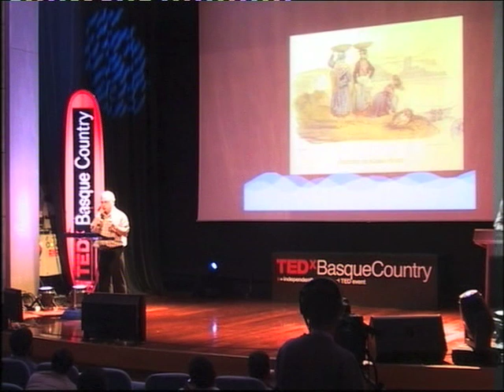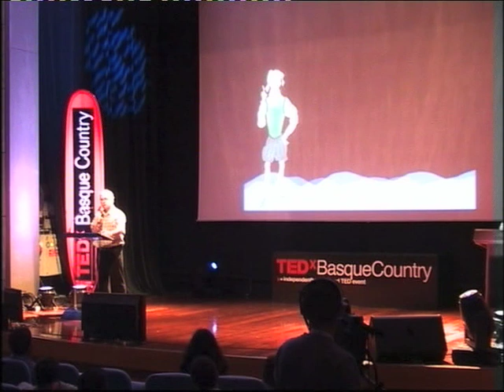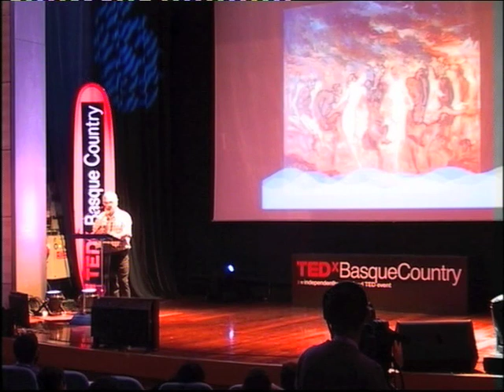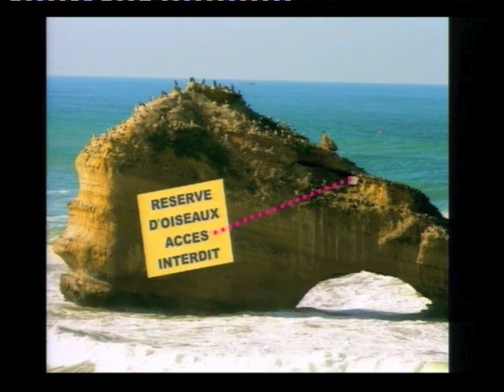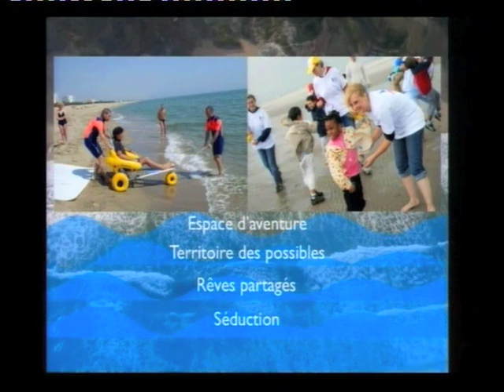TEDxBasqueCountry - Légendes d'hier et mythes d'aujourd'hui - Claude Labat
Claude Labat
Historien et spécialiste dans la mythologie

« Imaginaire et mythes de l'Océan au Pays Basque : Il en va des légendes comme des mélodies : elles ne vivent que si nous acceptons qu'elles nous renvoient l'écho de notre humanité. Tout dépend de notre façon de les recevoir... »

Enseignant aujourd'hui à la retraite, Claude Labat travaille essentiellement avec l'association Lauburu, le CPIE du Littoral Basque et l'Espace culturel des Grottes d'Isturitz-Oxozelaia. Son domaine d'intervention est le patrimoine basque mais toujours dans l'optique de favoriser la création contemporaine, ce qui le conduit à collaborer avec de nombreux partenaires : artistes, journalistes, animateurs socio-culturels. Passionné de pédagogie et très attaché à la vulgarisation, pour lui la culture est une aventure à vivre au quotidien plutôt qu'un bien de consommation. Aujourd'hui, il s'attache à l'étude et à la diffusion de la mythologie basque et pyrénéenne car il y trouve une sagesse originale capable d'inspirer la société à forger son futur et non à le subir.
La Junte de Roncal est sans doute le plus vieux traité de paix connu en Europe. Née d'un incident dramatique cette institution permet de découvrir comment dans les Pyrénées, la société agro-pastorale ancienne était fondée sur une gestion communautaire des ressources naturelles et qu'elle savait se donner les instruments d'arbitrage en cas de conflit.